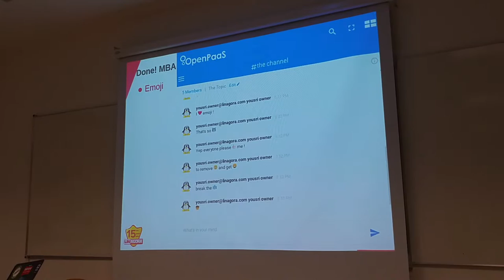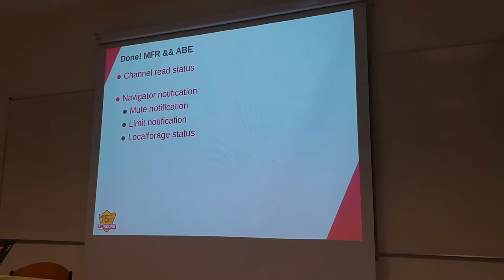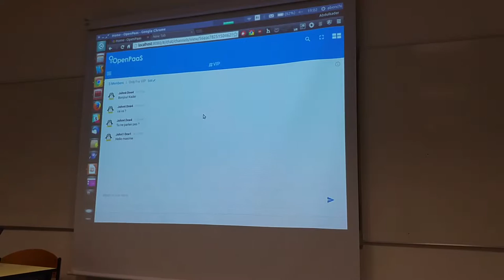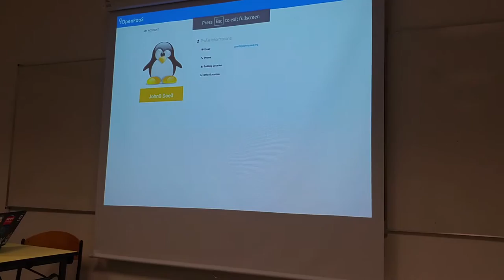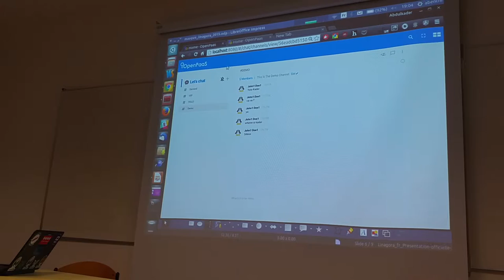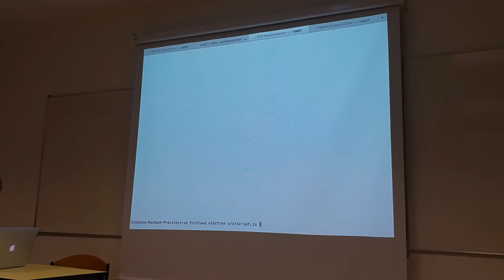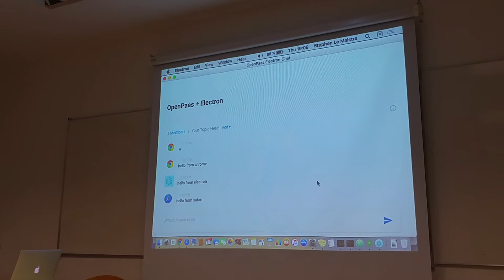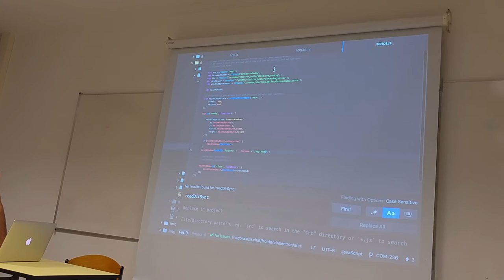20160317 Chat Team